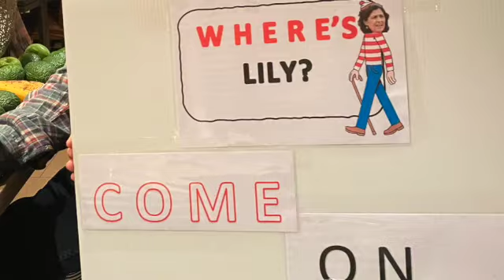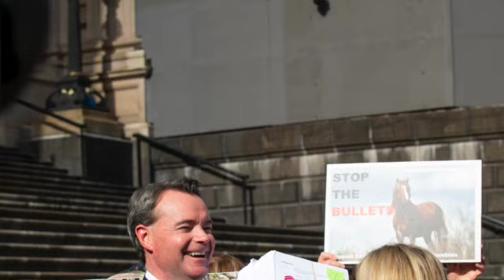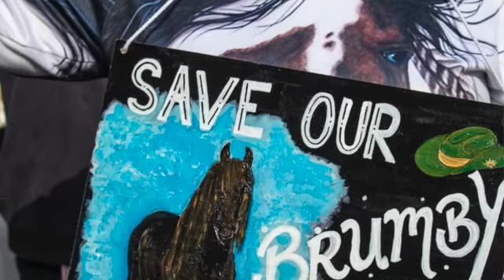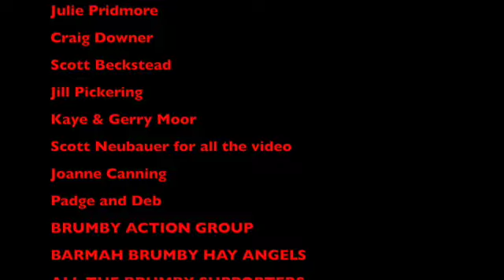Be Their Voice Rally in Melbourne on 5th May 2021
Rally in Melbourne a call to the State Government of Victoria to stop its cruel and draconian shooting of Brumbies and for the introduction of Legislation.
A Petition with 180,000 signatures was handed to the Leader of the Opposition on the steps of Parliament house, who pledged to deliver it to Minister Lily D'Ambrosio.
The Petition calls for an end to shooting Brumbies, the recognition of the Heritage value of Brumbies and for the introduction of Legislation to protect and conserve wild living Brumbies in all Victorian National Parks.